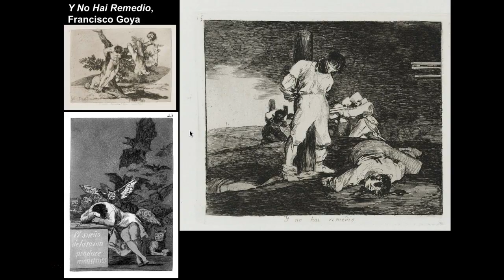#106 Y No Hai Remedio